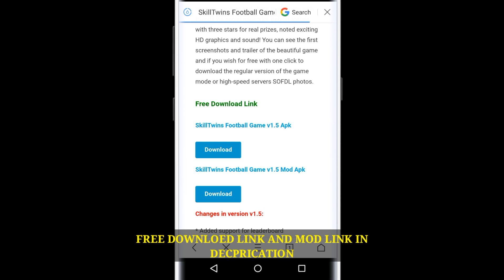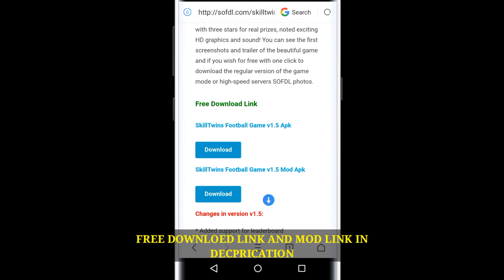How To Download SkillTwins Football Game 2 Free || How To Downloed 2019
in this video today i show you how to download  skilltwins football game 2 free

SkillTwins Football Game new game super beautiful and excellent design in the style of football and sports games of the Hello There AB for Android is free in the Play Store was released an hour ago and the same as always for the first time, we decided to Android define it before you sports lovers! In this game you with the twins loved to be associated with the name of Josef and Jakob, two people who all soccer legends such as Neymar, Ozil, Zidane, Xavi and Guardiola has been impressed! Two techniques super nice person who everyone seems to have his own! In this game you have 50 different stages and different unique locations in 5 leave behind, your mission process by using the techniques and skills of the two players is so that the techniques and to score a goal in the next steps you can make yourself entertained for hours! If you are interested in Sport games Football Android are that despite the low volume of games are addictive and unique new game SkillTwins Football Game undoubtedly attract your attention!

SkillTwins Football Game Play Store games are now faced with a great welcome and have excellent rating of 4.7 from 5.0 to learn that the properties can be such as to customize characters with different items such as hairstyles, clothes, balls, etc., boast your skills in five unique locations, 50 different stages to overcome, realistic techniques behind the process, capture and share techniques with friends via social networks, behind stages with three stars for real prizes, noted exciting HD graphics and sound! You can see the first screenshots and trailer of the beautiful game and if you wish for free with one click to download the regular version of the game mode or high-speed servers SOFDL photos.

Download

Download